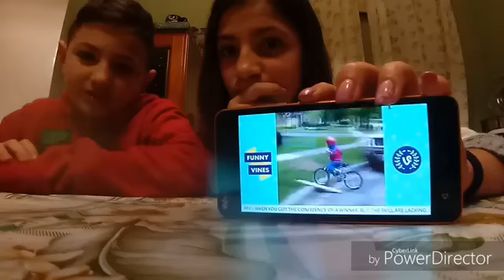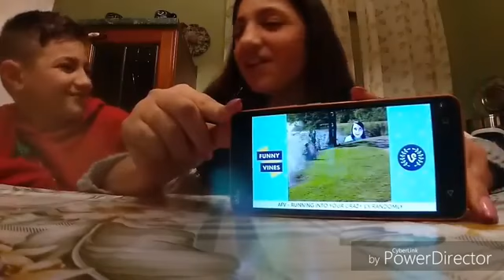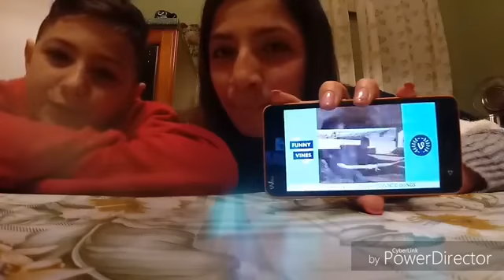♥️ prova a non ridere! ♥️ challenge in compagnia di mio fratello ♥️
Seguite il mio blog guardate i video e mettete tanti like ed iscrizione al canale grazie mille e se potete attivate anche la campana delle notifiche grazie mille ♥️♥️♥️